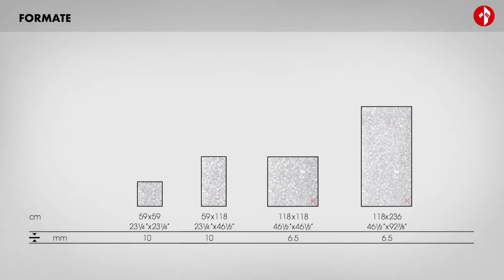Macro_DEU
Macro ist die Feinsteinzeugkollektion in Marmoroptik, die das Thema lässig und unregelmäßig in eleganten und leistungsfähigen Oberflächen in glänzender oder naturbelassener Ausführung wieder aufgreift. Das Gesamtbild ergibt sich durch das Zusammenspiel von Steinen, Kieseln, Gesteinssplittern und Fragmenten unterschiedlicher Größe, die ein dynamisches und helles Puzzle bilden, das sich perfekt für die Verlegung in eleganten und modernen Räumlichkeiten eignet.